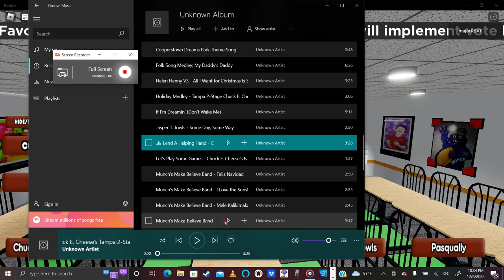lets play some games for the holdays 1 stage chuck e cheese